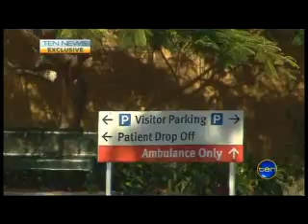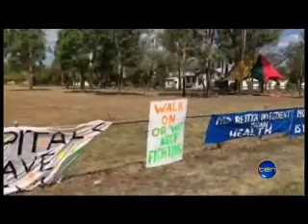DAMNING REPORT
New documents prove the Bligh Government was warned Wynnum hospital was plagued by problems that put patients lives at risk.